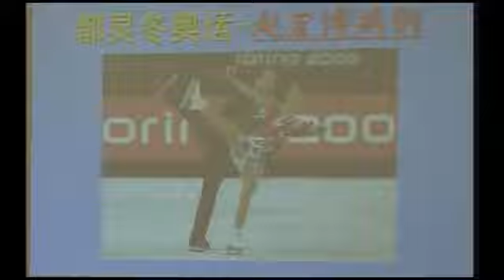29th FIMS World Congress of Sports Medicine (Beijing 2006) media conference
The launch media conference for the XXIX FIMS conference in Beijing. Our team was responsible for all conference logistics and staging, staffing, media & PR, delegate services and online services. Our CEO is pictured at the right hand end of the panel.